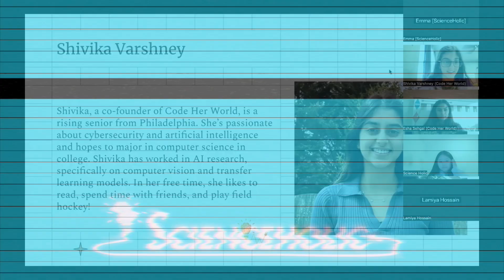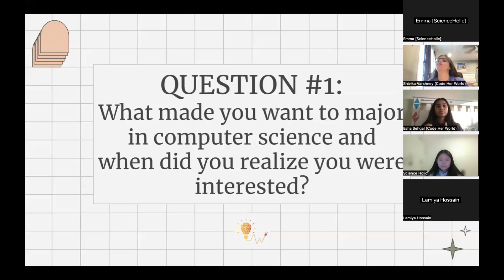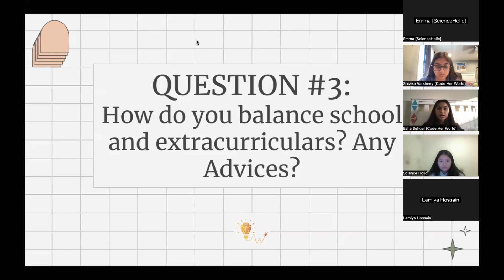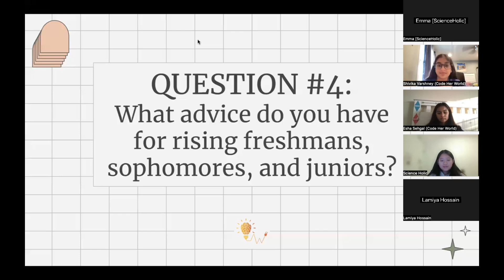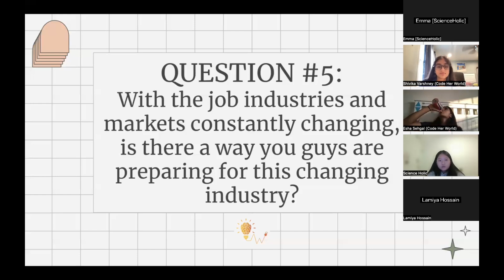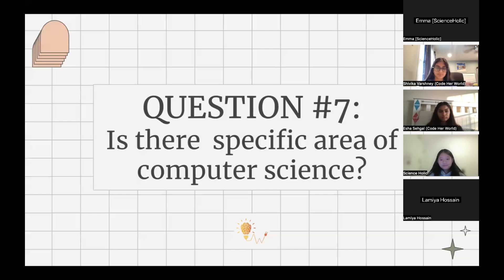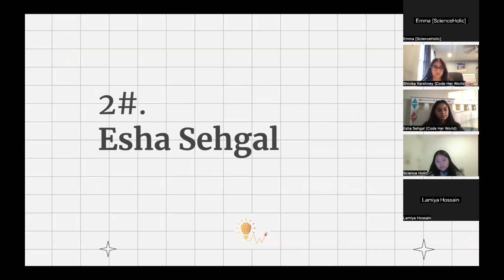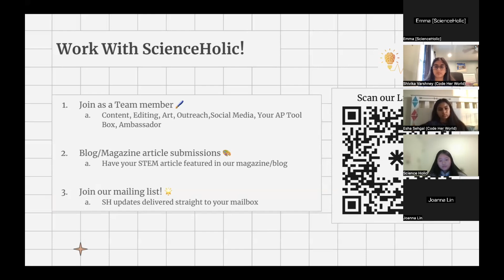Engineering Conference: Exploring Generative AI with Shivika Varshney & Esha Sehgal (Code Her World)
For our 2024 Engineering Conference, we invited various professionals and students to talk about their experience in their respective fields of engineering and share advice to students interested in STEM!

@ August 15th, 6:30-7:30pm EST

☑ Shivika Varshney
     Shivika, a co-founder of Code Her World, is a rising senior from Philadelphia. She’s passionate about cybersecurity and artificial intelligence and hopes to major in computer science in college. Shivika has worked in AI research, specifically on computer vision and transfer learning models. In her free time, she likes to read, spend time with friends, and play field hockey!

☑ Esha Sehgal
    Esha, co-founder of Code Her World is a rising senior from Philadelphia. She is interested in pursuing computer science in college and is specifically passionate about data science. She is a part of Techgirlz's Teens Advisory Board to encourage middle school girls to start their computer science journey young! Esha is a part of her school's varsity cheerleading team and enjoys spending time with friends!